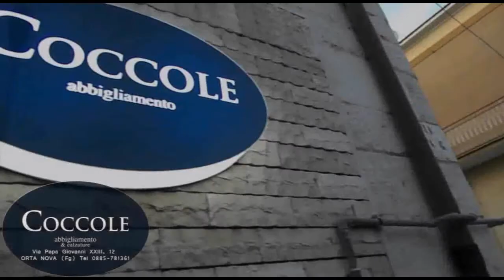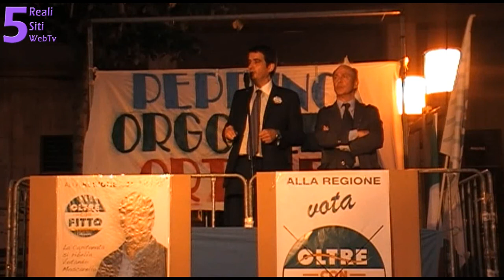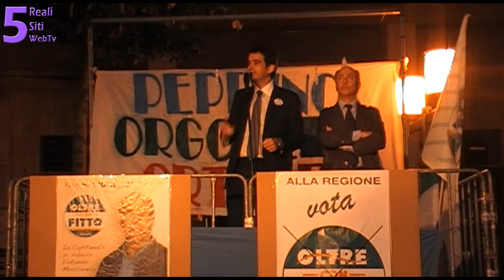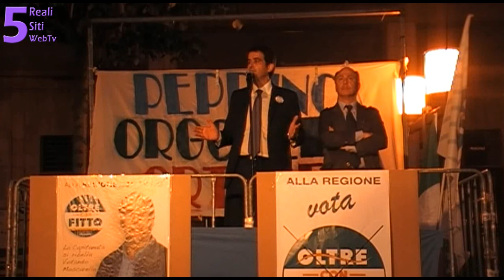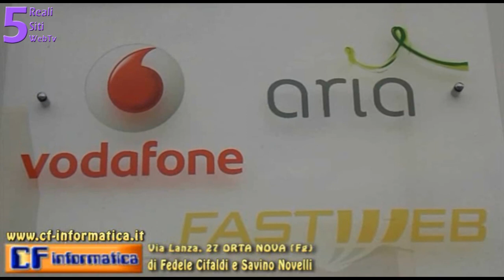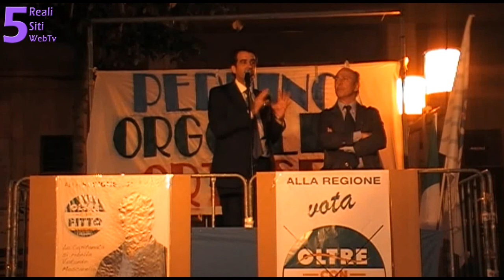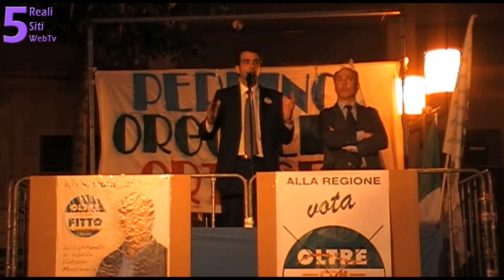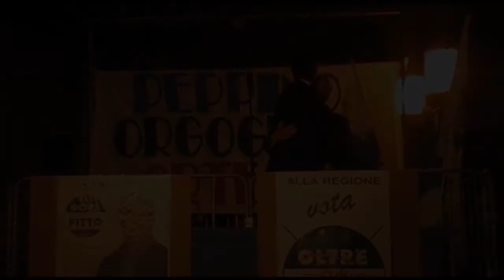Puglia '15, comizio di Raffaele Fitto ad Orta Nova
Orta Nova (Fg)
Venerdì 24 Luglio 2014